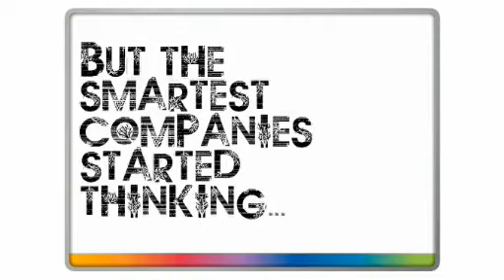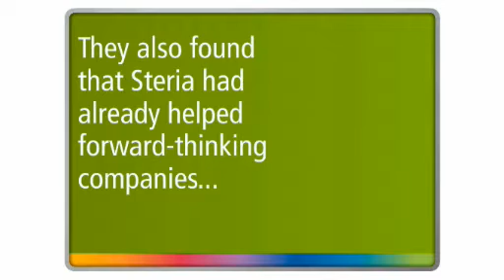Steria Sustainability Campaign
This video sting was produced by Steria in the UK as a part of their sustainability marketing campaign in 2010. I uploaded it here as I wanted somewhere to host the video for a blog entry... and youtube is a nice place to host video like this!